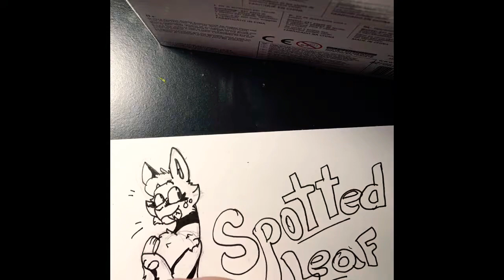Spottedleaf speed draw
Hey! Today I drew a small spottedleaf picture! I’m really proud of it! Hope ya like it!